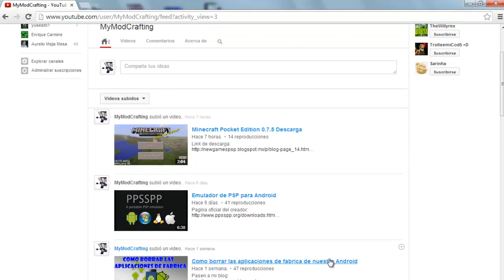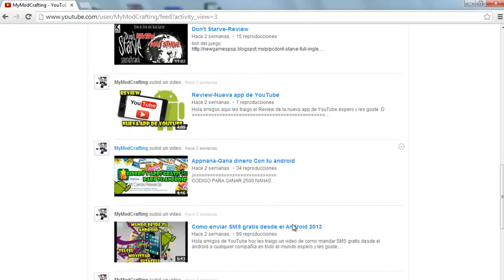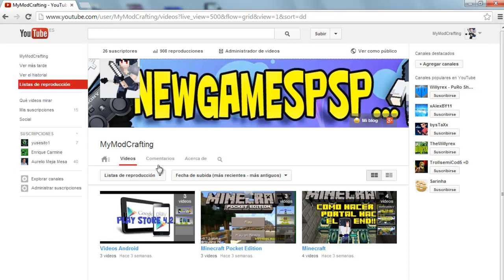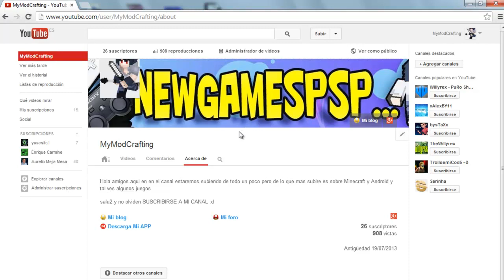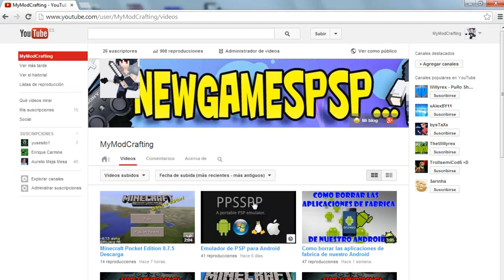Mi Canal Secundario Importante!!!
Mi canal secundario:
Hola amigos ago este video para invitarlos a mi canal secundario de youtube ya que aqui estoy mucho mas activo bueno vean el video para mas info.